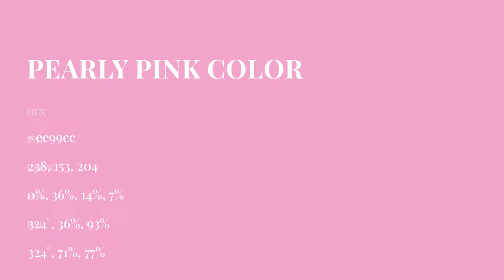Pearly Pink color ee99cc hex Cool Violet color ee99cc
What color is Pearly Pink ? ee99cc hex, Cool Violet color ee99cc

Hex ee99cc Color Code is also known as Pearly Pink color

Hex ee99cc Color code in RGB color code model is created after adding 93.33% red color, 60% green color and 80% blue color.
Hex ee99cc Color code in CMYK color (process color) code model is generated after subtraction of 0% cyan, 36% magenta, 14% yellow, 07% black.